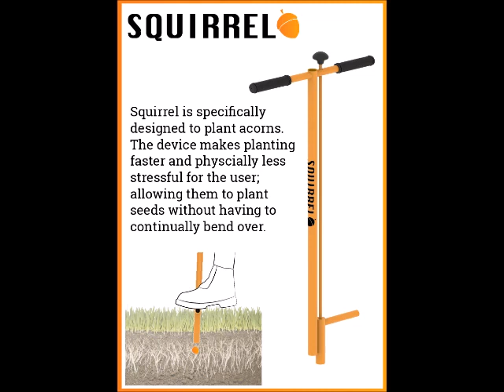THE SQUIRREL - NUT PLANTER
Lowell Larson talks about and demonstrates his invention, the SQUIRREL.  The Squirrel is designed to ergonomically plant acorns and other tree nuts very rapidly.